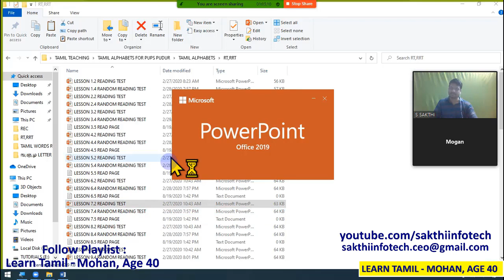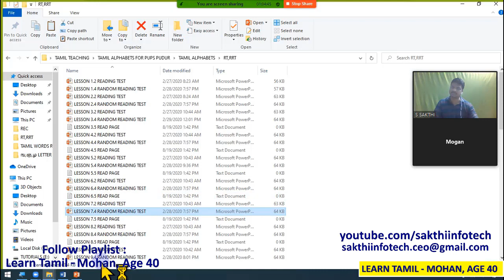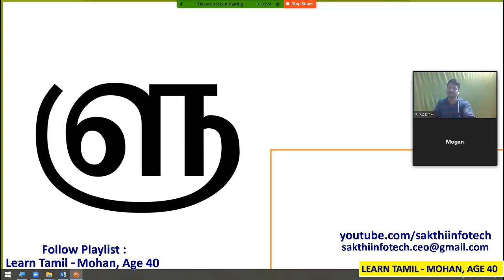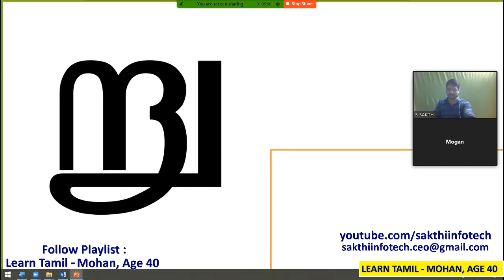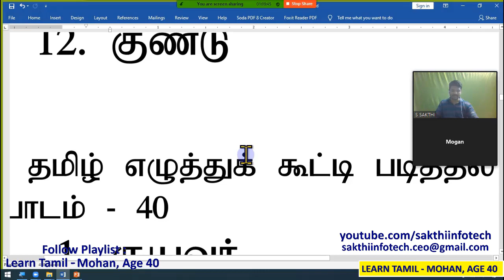#39. TAMIL WORDS READING PRACTICE - Mohan, Age 40 - Learn Tamil - SAKTHI INFOTECH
* If you want all Lessons, learn by mohan in order Whatsapp me.
* மோகன் அவர்கள் கற்கும் அனைத்து பாடங்களையும் வரிசையாகப் பெற வாட்ஸ்அப் செய்யவும்.